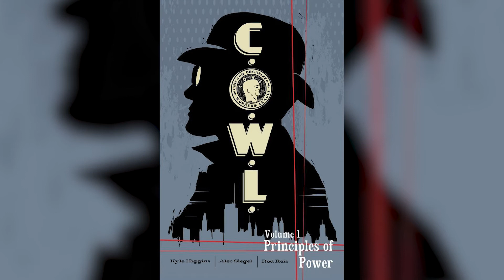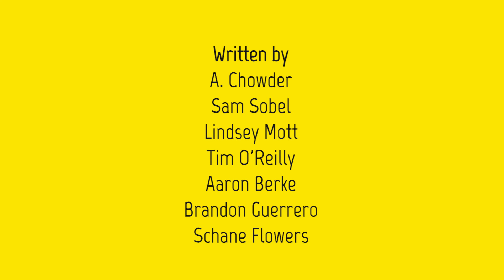Weekly Comics News TV Show Ep #25: MARVEL LEGACY, SHONEN JUMP, STAR WARS FOR KIDS!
Welcome to episode #25 of the Weekly Comics News TV Show — a weekly program that brings you the latest in comic book news, new comics, and more. This week, Kay Honda and Lindsey Mott are hosting! Together with our creative team, they will scour through releases and news stories every week to get you exactly what you need to be up to date in the world of comics.